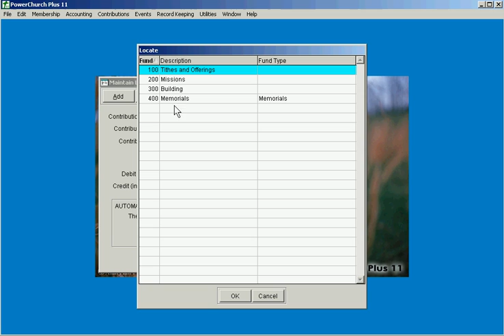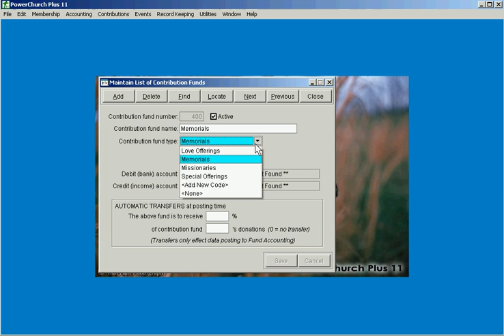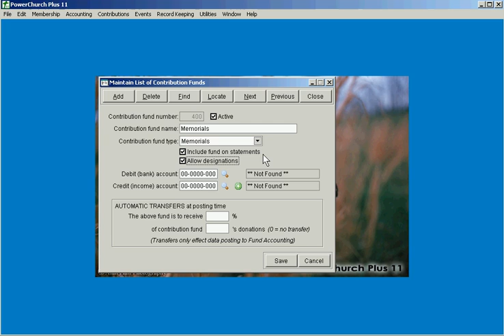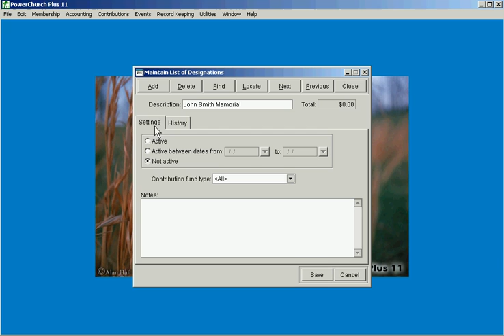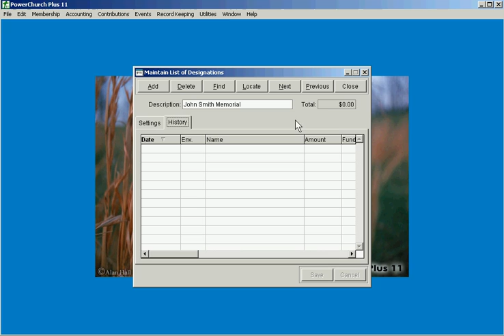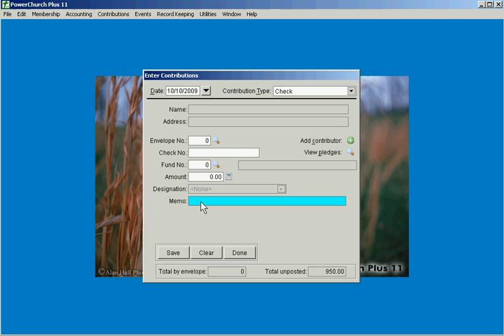New features: Contributions features in PowerChurch Plus version 11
Lots of new features covered here in the Contributions area of PowerChurch Plus version 11, including: Set contribution funds as inactive, include fund on statements setting, customizable contribution fund type field, donor designations tracking, and contribution note field. Additional ease of use feature covered, the ability to add a new code on the fly.